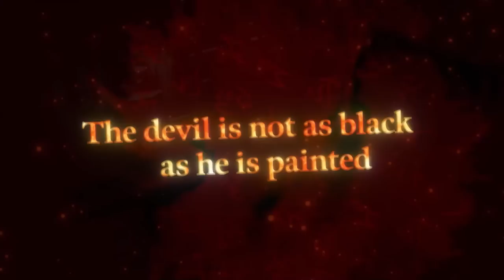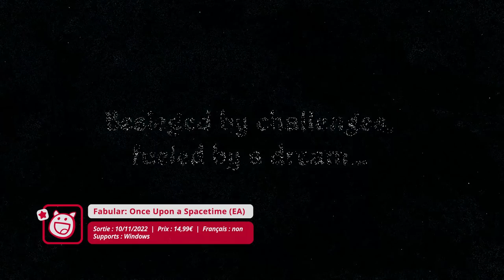Soulstone Survivors, Fabular & l'actu | IndieMag l'hebdo #227 - 13/11/2022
Les sorties de jeux indépendants sont toujours aussi nombreuses. Voici une sélection d'une vingtaine d'entre eux pour se tenir au courant de l'essentiel.

Au programme :
0:00 Intro
0:06 Erebe
0:49 Ringlorn Saga
1:32 The Unliving (EA)
2:14 PUTRID SHOT ULTRA
2:56 Soulstone Survivors (EA)
3:41 A Little to the Left
4:22 Land of the Vikings (EA)
4:53 Nadir: A Grimdark Deckbuilder (EA)
5:34 Entracte Twitch
5:56 The Video Game Machine (EA)
6:40 Winter Falling: Battle Tactics (EA)
7:21 Xeno Command
8:07 Goat's Tale 2
8:52 Mess Quest
9:33 Once Upon a Jester
10:15 Fabular: Once Upon a Spacetime (EA)
10:58 Lunistice
11:40 Shadow of the Guild
12:22 This Way Madness Lies
13:06 Common'hood
13:45 Anglerfish
14:29 Invercity
15:14 HyperLeague Heroes
15:57 Titan Station
16:41 Outro

➤ Streams :
Le vendredi et le dimanche à 21h, des découvertes de jeux indés :